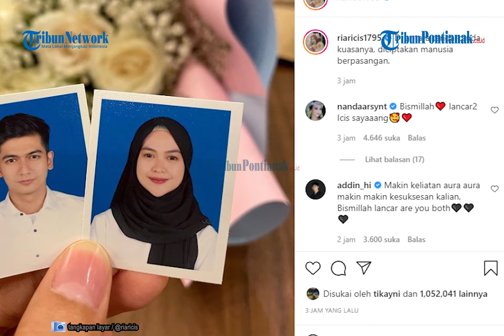Ria Ricis Hari Jumat Ini Menikah dengan Teuku Ryan, Dikabarkan Dapat Mahar Fantastis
Youtuber kenamaan, Ria Ricis yang memiliki nama asli Ria Yunita, pada Jumat ini (12/11/2021) akan resmi jadi istri Teuku Ryan.

Pernikahan wanita yang akrab disapa Ricis ini bakal digelar seusai salat Jumat.

Ditayangkan pula secara ekslusif di stasiun TV swasta MNC TV mulai pukul 13.30 WIB.

Beberapa jam sebelum melaksanakan akad nikah, Ria Ricis membagikan pas fotonya bersama sang calon suami.

Ia pun mendapat banyak doa agar acara pernikahannya lancar.

Jelang hari pernikahan, Ricis dan Teuku Ryan telah melaksanakan sejumlah rangkaian acara sebelum pernikahan.

Beberapa waktu lalu ia telah menggelar acara pengajian dan siraman.

Ricis menyebut segala rangkaian acara yang ia jalani ditujukan untuk mendiang Papanya.

Ricis dan Teuku Ryan juga sudah melakukan sejumlah pemotretan maternity dalam beberapa konsep.

Dalam acara lamaran yang digelar pada September lalu, Ricis mendapat banyak seserahan dari pihak Teuku Ryan.

Salah satu seserahan itu ada  tas yang ditaksir bernilai Rp 200 Juta rupiah.

Dari seserahan yang bernilai fantastis, mahar Teuku Ryan pada Ria Ricis disebut mencapai miliaran rupiah.

Oki Setiana Dewi, kakak Ria Ricis, mengaku tak tahu total keseluruhan seserahan atau mahar yang diberikan Teuku Ryan